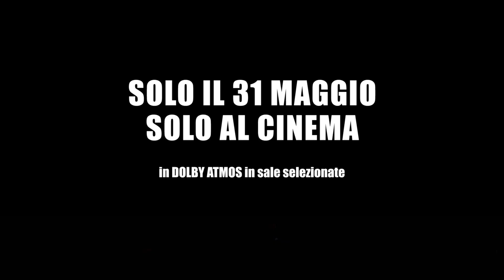I KISS AL CINEMA - solo il 31 maggio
I KISS PER LA PRIMA VOLTA AL CINEMA, SOLO MARTEDI 31 MAGGIO
Solo per una notte arriva nelle sale italiane lo show che ha conquistato Las Vegas entrando di diritto nella storia del Rock.
La band che ha vinto più premi di qualunque gruppo americano porta su grande schermo in Dolby Atmos il concerto leggendario della Città del Peccato con contenuti esclusivi ed interviste inedite realizzate appositamente per il cinema. Info e sale su